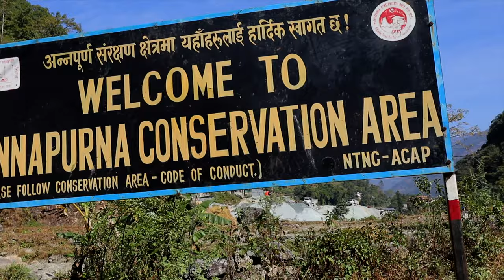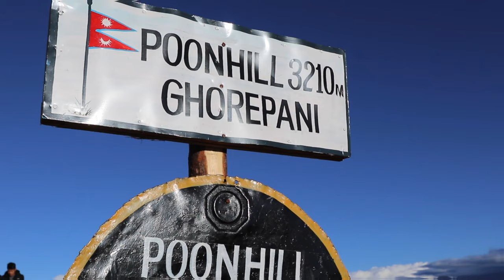Annapurna Base Camp Trek Nepal - Majestic Himalaya Mountain Cinematic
The Himalayas are the sort of destination you dream about travelling to, and once you have visited you never forget. This short cinematic video of my Annapurna Base Camp Trek in Nepal will give you a glimpse of the majestic mountains and foothills which form the Himalayas.

When I took a last minute opportunity to visit Nepal, flying in to Kathmandu, I had images in my mind of fulfilling my dream of trekking in the Himalayas, and of course the first mountain which came to mind was Mount Everest. However after talking to some of the local guides I was easily persuaded to change my mountain trekking plan to take on the trek to Annapurna Base Camp (ABC) and it was a decision I am glad I took.

After a scenic if crazy seeming bus ride from Kathmandu to Pokhara the trek to Annapurna Base Camp itself commenced. Throughout the whole hiking expedition the Annapurna mountain peaks are clearly visible spurring you on to complete the trek.

The first section of the trek is relatively busy with hikers and trekkers enjoying the well known Annapurna Circuit which is famous for it's Tea Houses, and then there is the early morning hard climb to Poon Hill to watch the sunrise, after this it was noticeable that the number of trekkers started to diminish, but the beauty of the Himalayas just kept growing.

For the full story check out my Himalaya Trekking Documentary style vlog series detailing my Annapurna experience